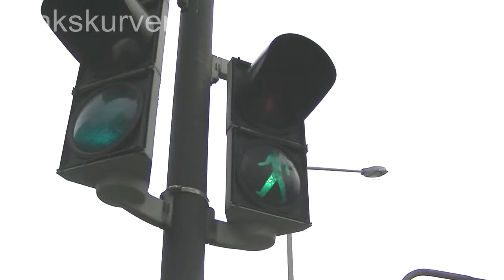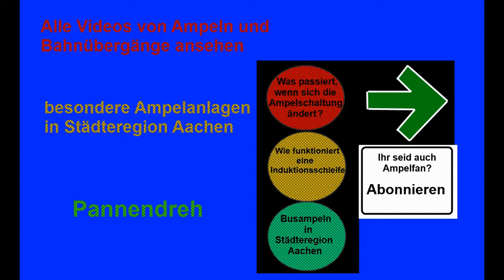Pintsch Bamag (Vilaty Ungarn) Fußgänger SG und Fahrzeug SG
Solche SG sind in Würselen so gut wie Standard und sehr Außergewöhnlich